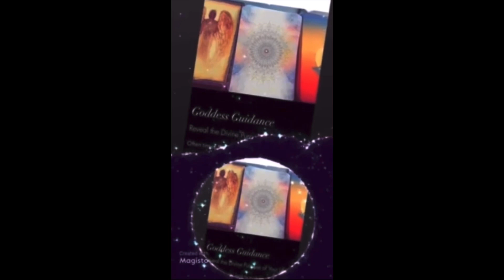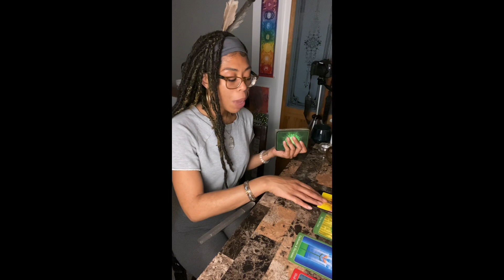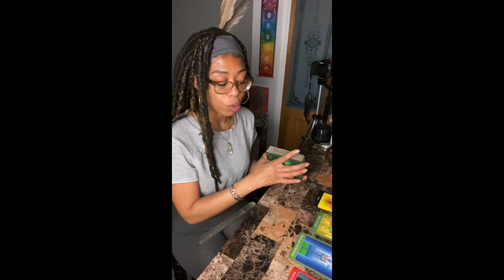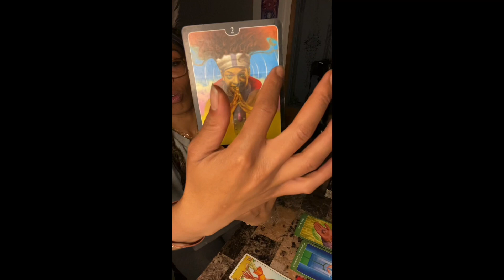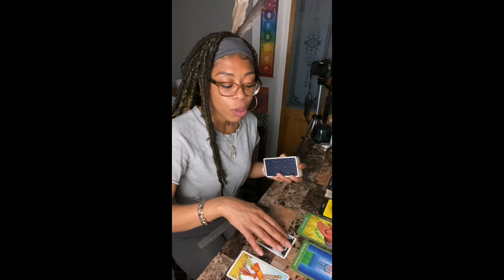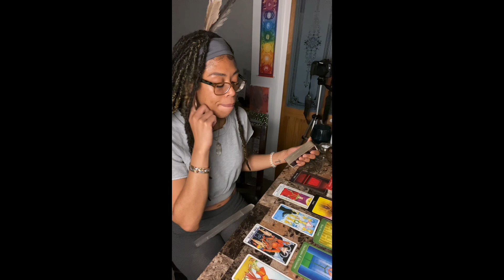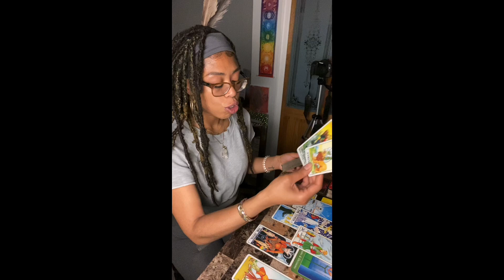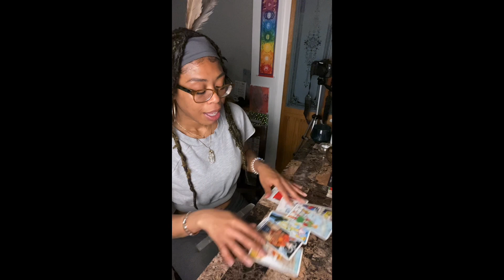THE MILLENNIAL MIND🗝 The Dragons Duel 🐉☯️Justice is Served⚖️ {The Weekend🍷} collectivereading 🔮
Hey G3,